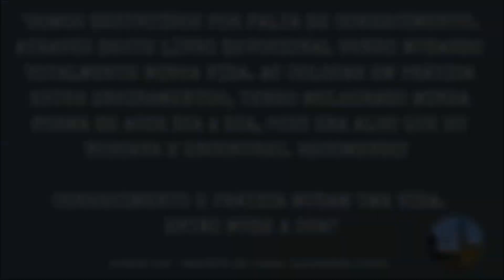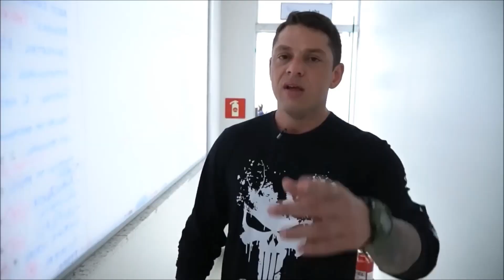PENSE GRANDE! [EVANDRO GUEDES] [MOTIVAÇÃO]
"Leões andam com Leões!"

Orador:
Evandro Guedes

Créditos:
Fábrica de Valores